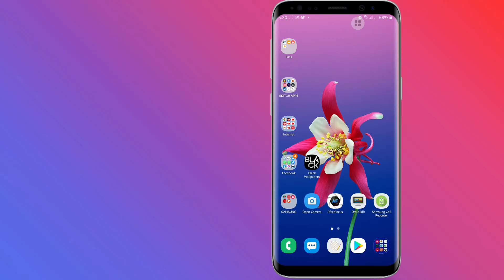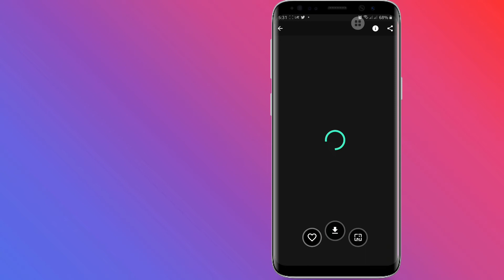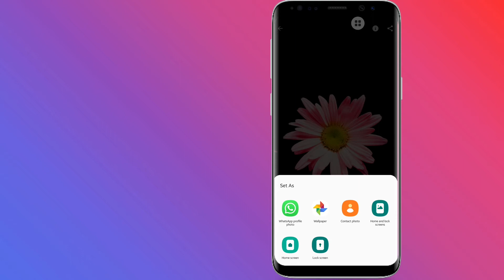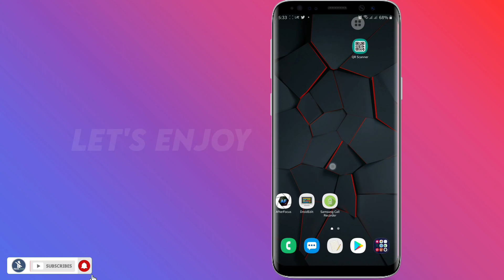Black Wallpapers - 4K Dark - AMOLED Backgrounds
★ Black Wallpapers ★ another groundbreaking app from Team HDW for Deep Black, Dark & AMOLED wallpapers for your android mobiles in HD, QHD and 4K resolutions.

All wallpapers are hand-picked by professional designers, to make each and every background looks exciting and stunning.

❉ Features:
Recent  This is where you see latest updated wallpapers
Popular Popular wallpapers sorted based on user downloads
Random  Wallpapers randomly shown from whole collection on the fly, Swipe down to refresh for more

• Simple & user-friendly interface
• Download 2000+ high quality premium black wallpapers for free
• Daily updates
• Super-fast & lightweight app
• All wallpapers are suitable for HD, QHD and 4K resolution mobile phones
• Option to clear cache to make app loading faster and save memory & battery
• Option to Share/Send wallpapers through various apps like Whatsapp, Mail, Skype and much more..
• Save your favorite wallpapers and access them through "Favorites"
• In-app purchase available to remove ads for life-time

❉ Though we do not have any categories, we do offer following types of black wallpapers: Abstract, Animals, Architecture, Cars, Bikes, Celebrities, Cute, Dark, Flowers, Love, Minimal, Music, Nature, Quotes, Sports, Superheroes, Photography and many more.

Stay glued for more black backgrounds and we bet you will be amazed 😍